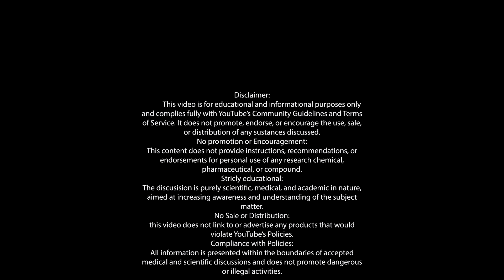The End of SARMs in 2025?